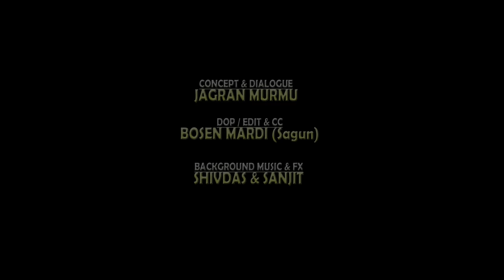BAHU SENDRA | NEW SANTALI COMEDY FILM | SURENDRA TUDU & DEAR ANITA HEMBRAM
COMEDY FILM - BAHU SENDRA
STARRING
SURENDRA TUDU
MR - JOJO, SONARAM HEMBRAM
DEAR ANITA HEMBROM
MR -  BADU, JITRAI MURMU
EDITOR & DOP
SAGUN MARDI
DIRECTOR
SURENDRA TUDU
PRODUCER
RAJ SHAW ( RAJ VIDEO )
STORY WRITER
SONARAM HEMBRAM
THANKS TO
VILLAGERS OF RANGAMATIA
PRODUCTION MANEGER
SOMAY MARDI